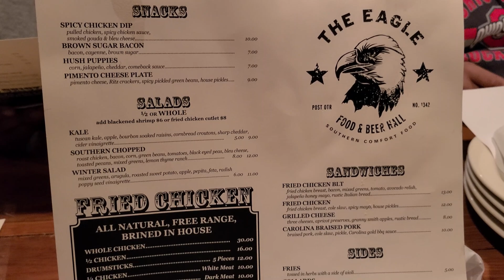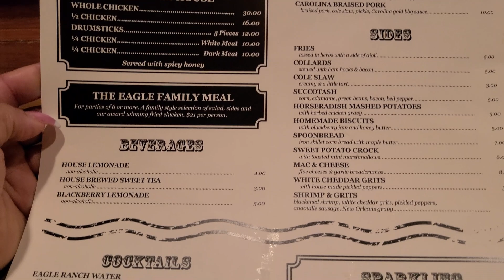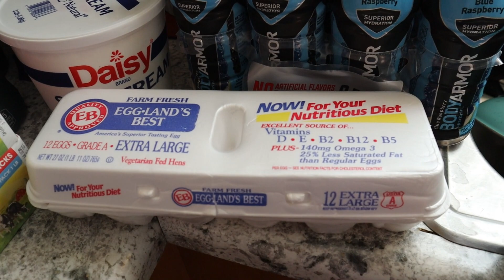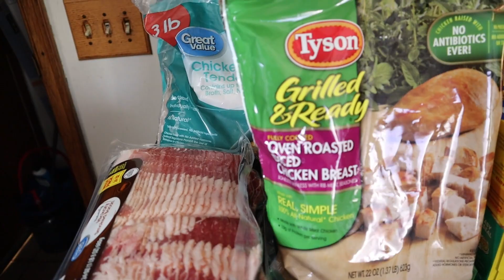DITL OF A BUSY MOM | GROCERY RESTOCK | COOKING | BIRTHDAY CELEBRATION | CLEANING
Yet another day of getting things done. Today we took our daughter out for her birthday and still managed to get my to do list done.